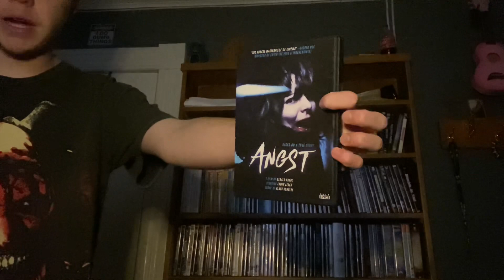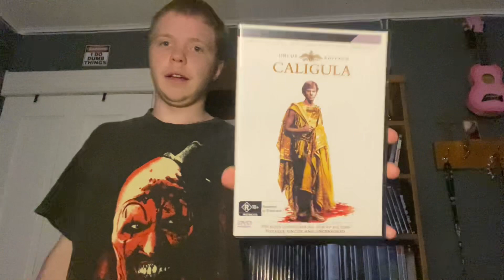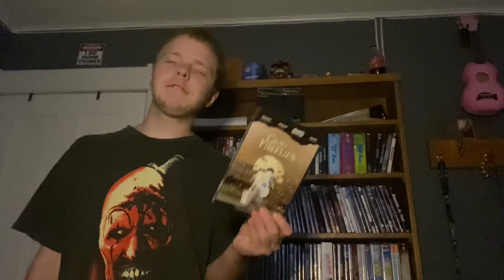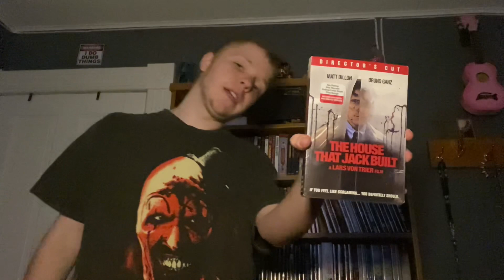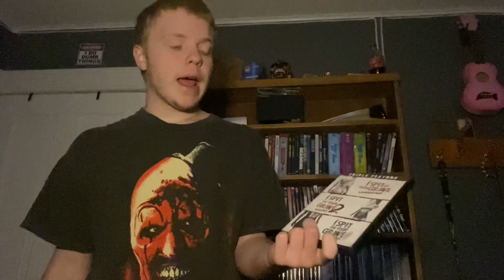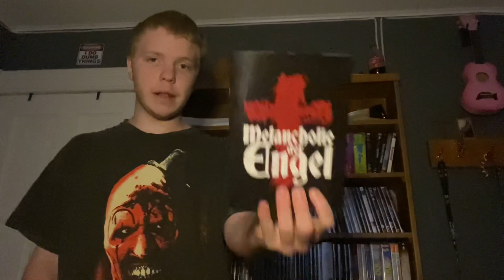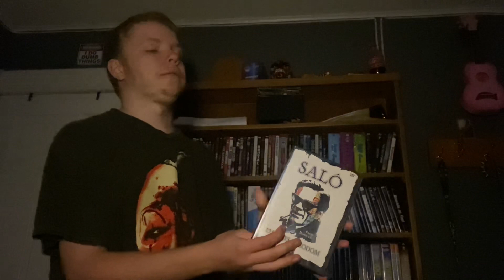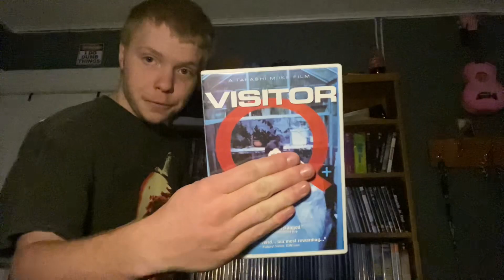My Entire Extreme Horror/Exploitation DVD Collection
The most popular uploads on this channel are the ones where I sit down and watch some messed up movies. So I figured, why not show all of the “disturbing” movies that I physically own?